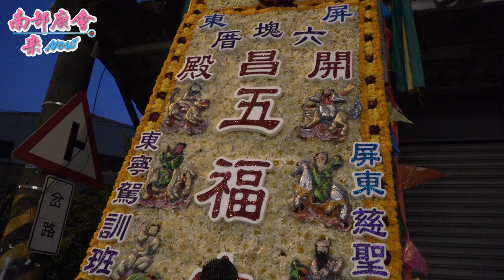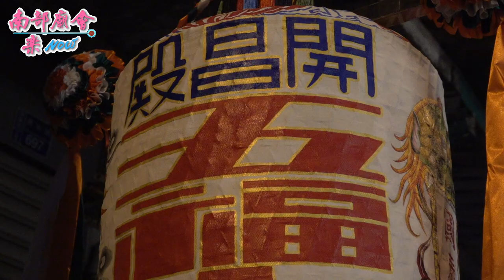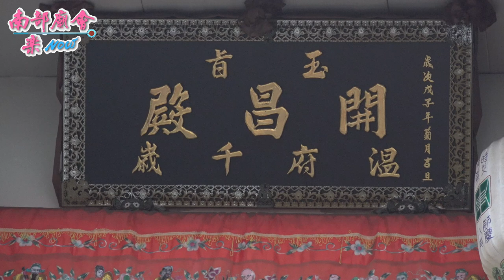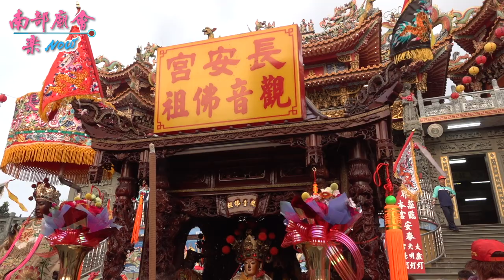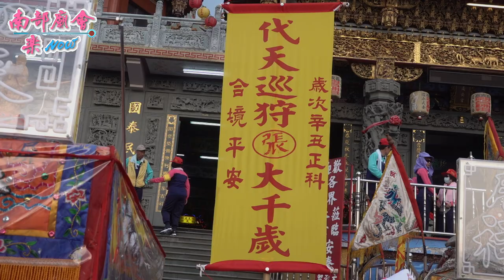3／28(日) 【 疫情期間，口罩戴好戴滿 六塊厝開昌殿 慶贊】屏東市 六塊厝長安宮​​ 觀音佛祖聖誕暨辛丑正科迎王祭典恭迎代天巡狩平安遶境